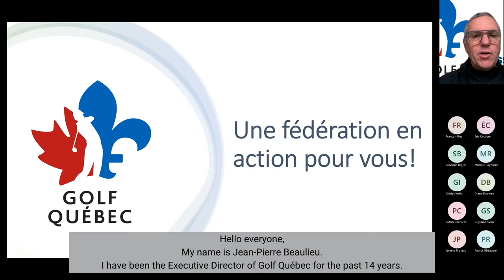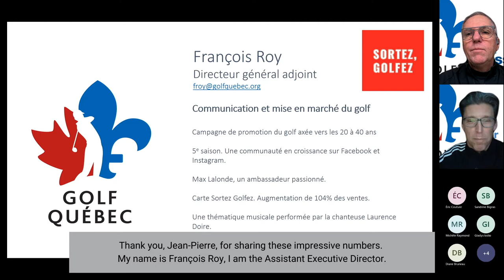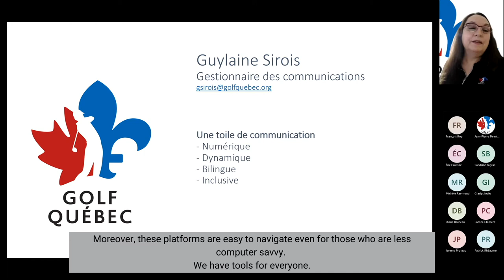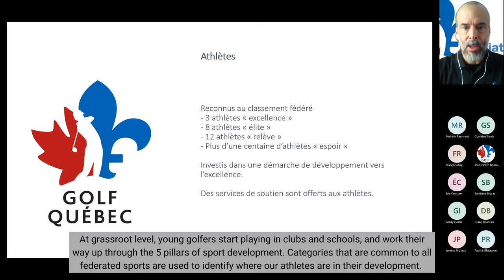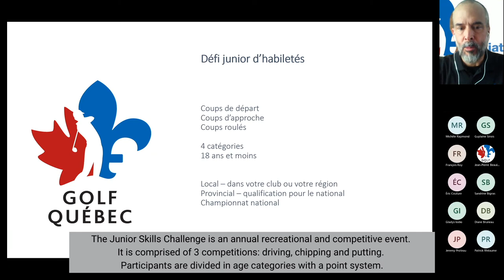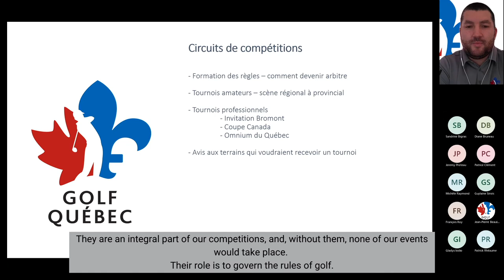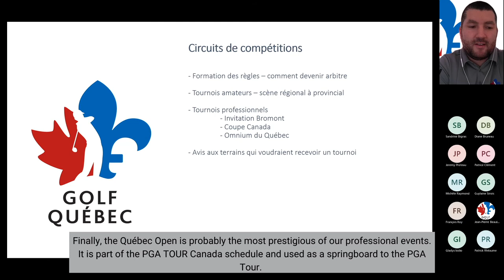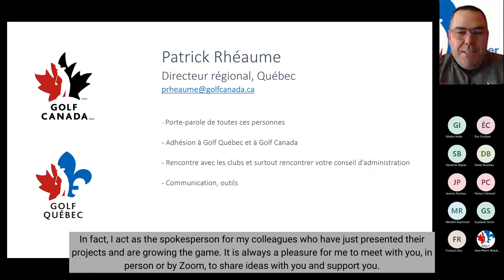Une fédération en action pour vous!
Rencontrez les employés de Golf Québec et découvrez ce que votre fédération peut faire pour vous.
Meet the Golf Québec staff and find out what your federation can do for you (subtitles in English).